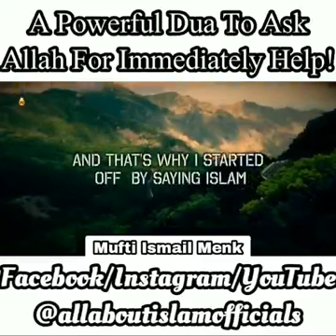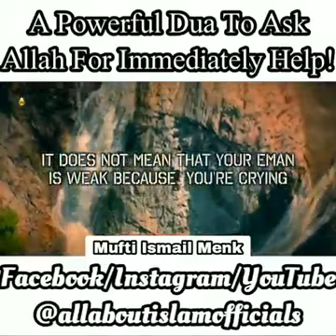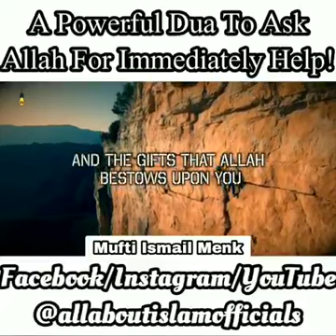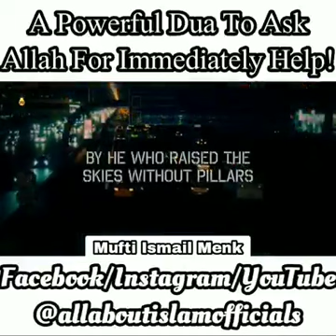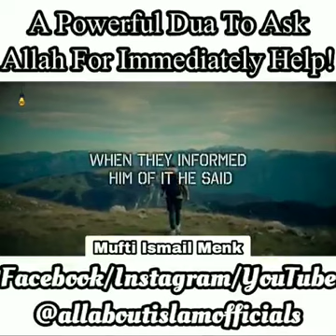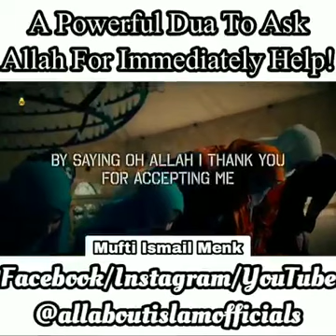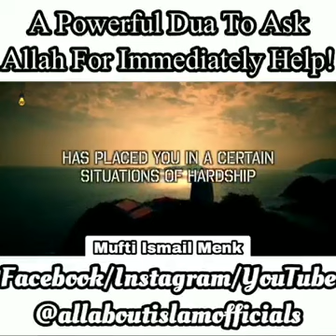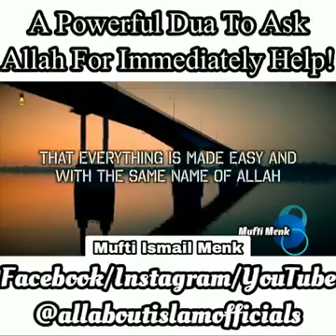Instant Help From ALLAH😍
Takbeer Allah u akbar

Welcome to the best islamic youtube channel
Here you will get the videos of mifti Muhammed ayoub sahab, hafiz aadil sidique, moulana sajid mazhari, hafiz jahangir ahmad lankar, moulana tariq jameel, mufti tariq masood, dr israr ahmad, dr suleman misbahi and dr zakir naik.

“Whoever guides someone to goodness will have a reward like one who did it.”

Spread ISLAM all over the world, that will b sadqa jariya for us.

Facebook page :-Tend to allah